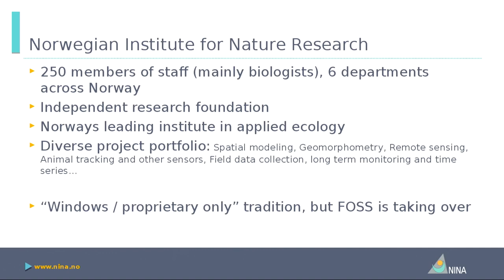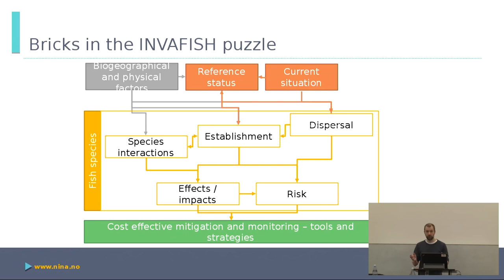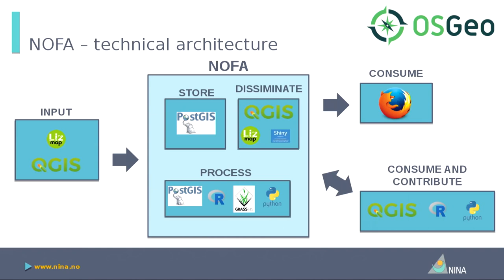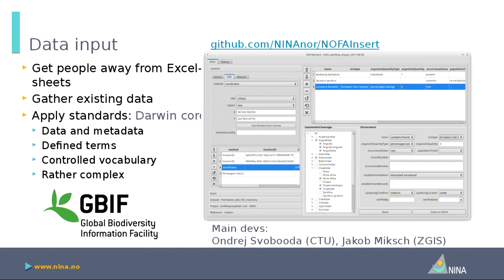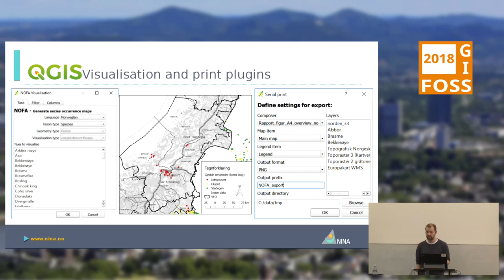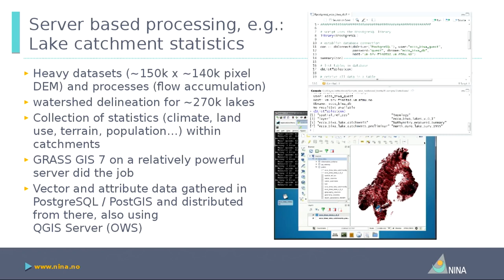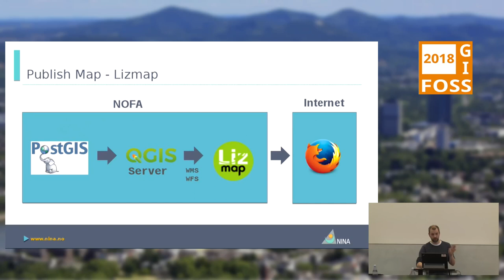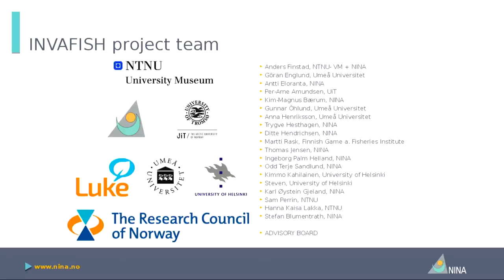2018 - Der Nordische Süßwasser Atlas (NOFA)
Effizients Management von Forschngsdaten mit FOSS

Der Nordische Süßwasser Atlas (NOFA) ist eine räumliche Forschungsdaten-Infrastruktur auf der Basis Freier und Offener Software. Er soll den Forschern effiziente Arbeitsflüsse von der Datenerfassung, über die Analyse bis hin zur Präsentation gewährleisten und die serverseitige Analyse größer Datenmengen ermöglichen. Ziel ist es Risiko und Effekte der Einführung, Etablierung und Weiterverbreitung invasiver Arten abschätzen zu können.

Das vom Norwegischen Forschungsrat geförderte Projekt INVAFISH befasst sich mit der Ausbreitung invasiver Fischarten in der Skandinavischen Süßwasserfauna. Um Risiko und Effekte der Einführung, Etablierung und Weiterverbreitung invasiver Arten abschätzen zu können ist eine Integration und Analyse vielfältiger und umfassender, transnationaler räumlicher Daten erforderlich.
Hierzu wurde eine räumliche Forschungsdaten-Infrastruktur auf der Basis Freier und Offener Software eingerichtet, die den Forschern effiziente Arbeitsflüsse von der Datenerfassung, über die Analyse bis hin zur Präsentation gewährleisten soll: der Nordische Süßwasser Atlas (NOFA). Den Kern der Verwaltung organismen-bezogener Daten bildet dabei der international Standard "Darwin Core"
Zentrales technisches Element der Datenverwaltung ist eine PostgreSQL/PostGIS Datenbank, die die Forscher der involvierten Institutionen mit den ihnen vertrauten Werkzeugen wie QGIS, GRASS GIS, R/RStudio ansprechen können. Die Integration der verschiedenen Offenen Softwarelösungen sowie
das serverseitige Prozessieren der Daten spielen dabei eine wesentliche Rolle für die effiziente Nutzung der gesammelten Forschungsdaten. In vielen Fällen wird eine adäquate Analyse der Datenmengen, z.B. eine umfassende Netzwerkanalyse der Fließgewässersysteme, durch eine Serverlösung erst möglich. Zudem erleichtert sie die Präsentation der Daten und Forschungsergebnisse im Internet und in Berichten und sorgt für Konsistenz der Daten über die Institutionen hinweg.
Der Vortrag präsentiert das Konzept, entwickelte Komponenten und Anwendungen von NOFA.

Stefan Blumentrath